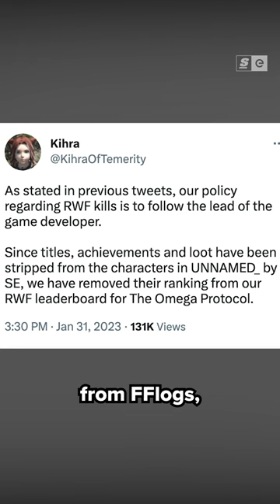Worlds First Disqualified for CHEATING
What if I told you that the world first clear of a game’s hardest content was disqualified and the team had their rewards stripped – for cheating?

Final Fantasy XIV has a strict no-addons policy. Third-party tools are completely prohibited. And the content is tuned so that it can be completed with the default game client.

Edited by: Connor Dunn
Written and hosted by: Josh Bury
Produced by: Bernie Malijan and Kai Medalla